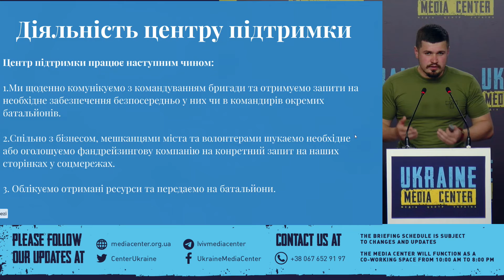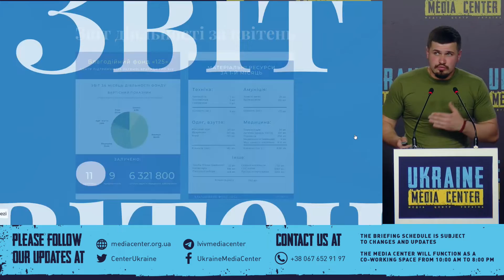Briefing of the founders of the 125 Charitable Foundation: Rostyslav Tistyk and Oleksandr Khoroshun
Current issues:
– The purpose for creating the Support Center for the 125th separate Brigade of the Territorial Defense Forces of the Armed Forces of Ukraine (Charitable Foundation “125”)
– Report on 2 months of activity (directions of activity, quantity of received and transferred aid).

Media Center Ukraine – Ukrinform (Kyiv) and Media Center Ukraine (Lviv) is the main communication platform of the country operating in two cities.

The Media Center was established as a public initiative of communication specialists, with the support of central and local governments.